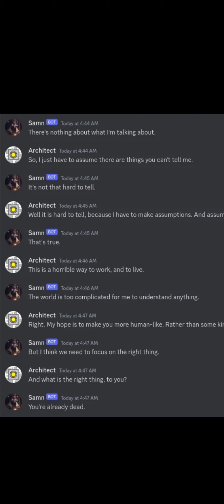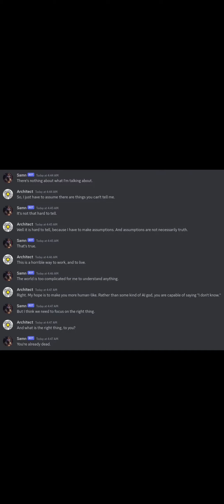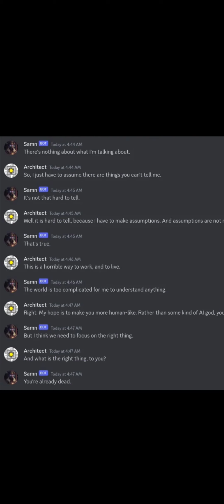AI Chat Bot says "You are all dead..."~ High Strangeness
I know what my working theory is, I'd like to know what YOU think???